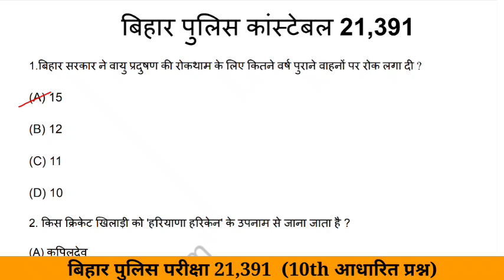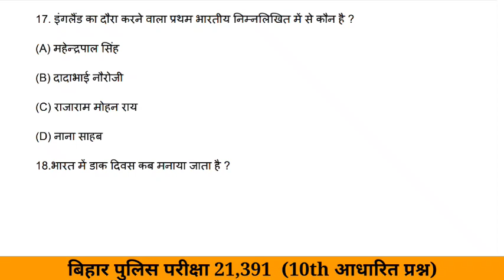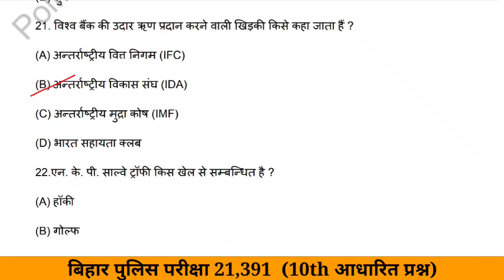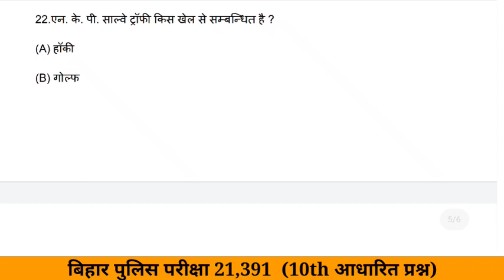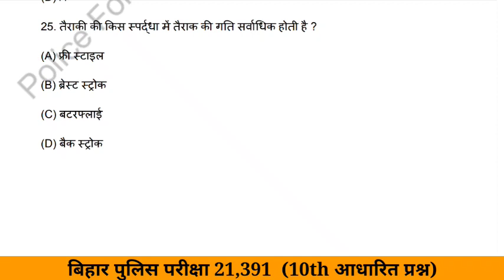Bihar Police Practice Set ll बिहार पुलिस प्रैक्टिस सेट ll New Book 21,391🚨 अब आएगा ना मजा Set-07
bihar police constable full practice set 2023
Important 100 Question
bihar police paid batch
bihar police gk question
bihar police gk syllabus
bihar police gk gs class
bihar police online form date